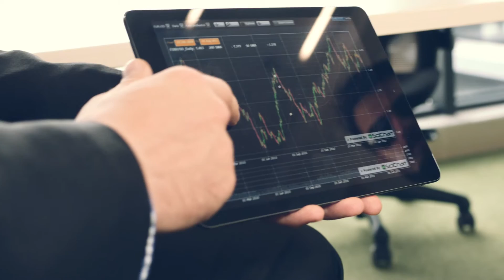The Socks - The best socks subscription online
The Socks - Promo of the best business socks subscription online

The socks are made with the highest quality yarns we can find. We use world leading making machines to ensure the highest quality we are always aiming for. We give a lot of attention to details and to the guaranteed quality. Our packaging is uniquely designed by our engineers to optimize weight, paper use, protection, and size. In all their glory, after travelling thousands of miles, being handled by tens of people, passing rigorous quality checks and being neatly wrapped in our beautiful package, the socks await to be shipped to your home.